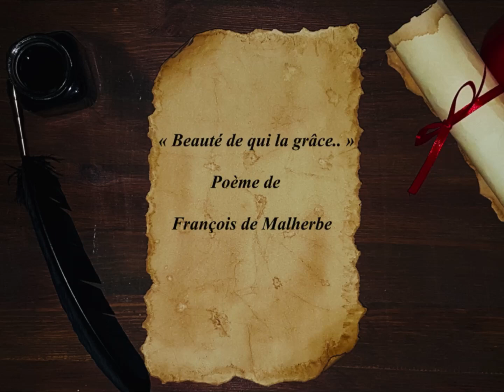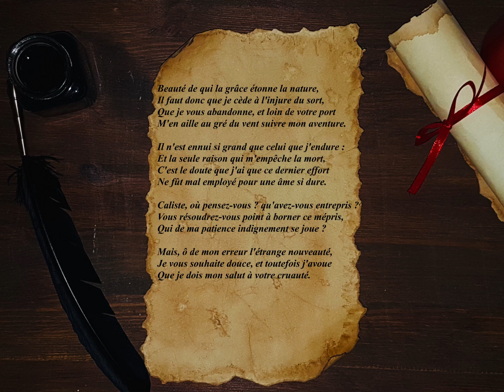« Beauté de qui la grâce.. » de François de Malherbe (poème)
Beauté de qui la grâce..

Beauté de qui la grâce étonne la nature,
Il faut donc que je cède à l'injure du sort,
Que je vous abandonne, et loin de votre port
M'en aille au gré du vent suivre mon aventure.

Il n'est ennui si grand que celui que j'endure :
Et la seule raison qui m'empêche la mort,
C'est le doute que j'ai que ce dernier effort
Ne fût mal employé pour une âme si dure.

Caliste, où pensez-vous ? qu'avez-vous entrepris ?
Vous résoudrez-vous point à borner ce mépris,
Qui de ma patience indignement se joue ?

Mais, ô de mon erreur l'étrange nouveauté,
Je vous souhaite douce, et toutefois j'avoue
Que je dois mon salut à votre cruauté.

                                                                  François de Malherbe